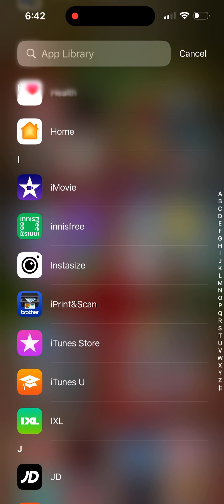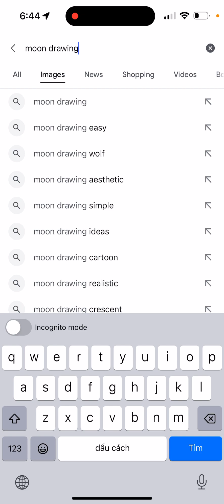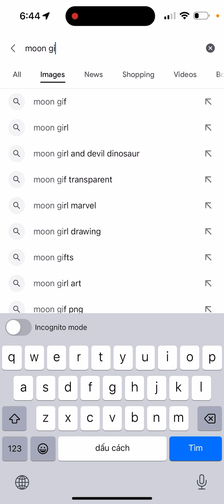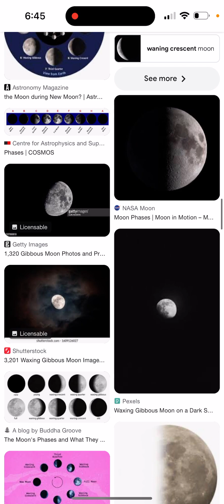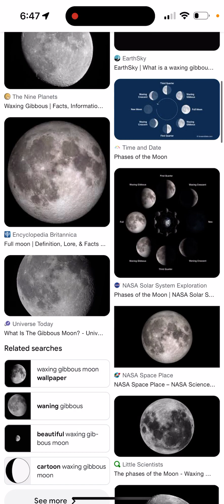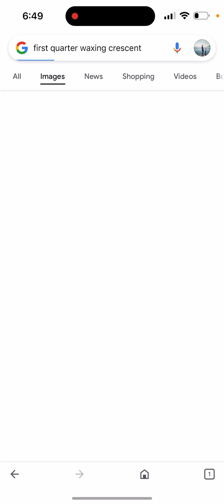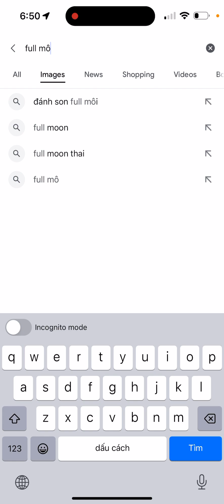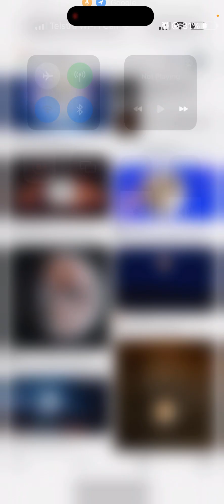I LOVE MOON🌔